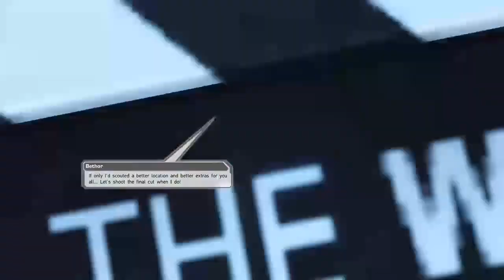Rise From The Sea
I didn't expect it to come out like that and start attacking me.

Song - "Worst Of All Time" by Nephibis
Produced by Fat Sound Records